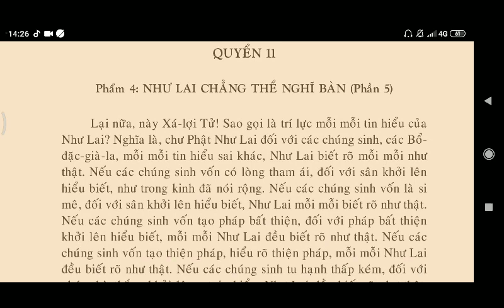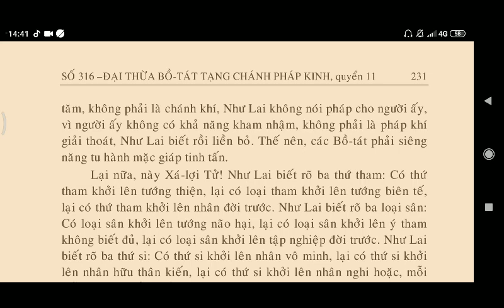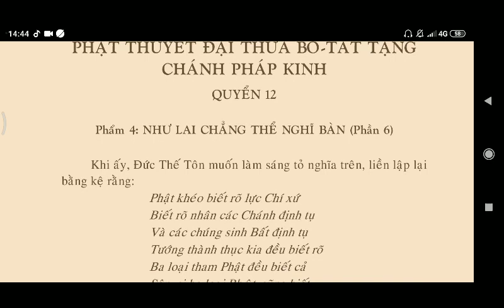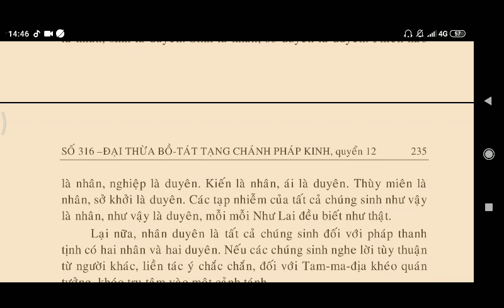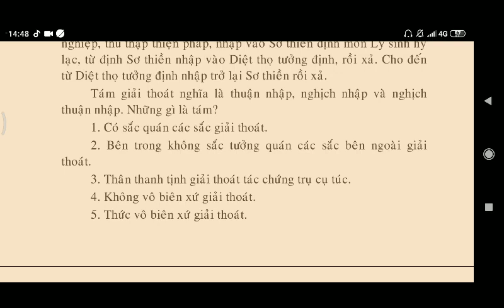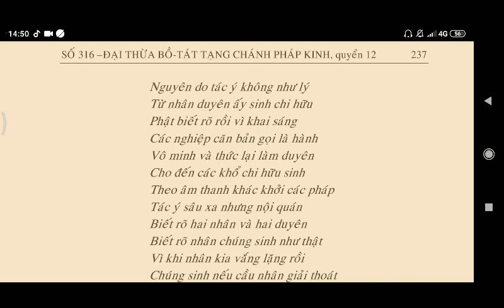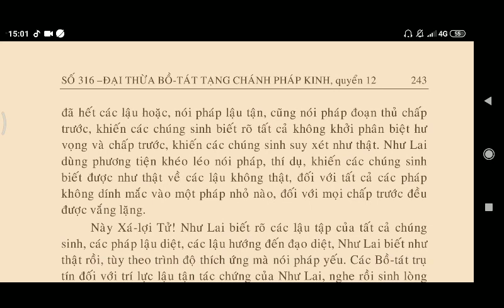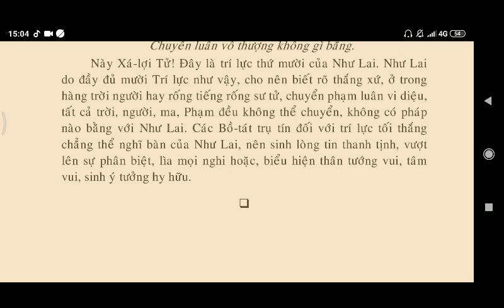[ Q10,11,12 - 40 ] PHẬT THUYẾT ĐẠI THỪA BỒ TÁT TẠNG CHÁNH PHÁP KINH